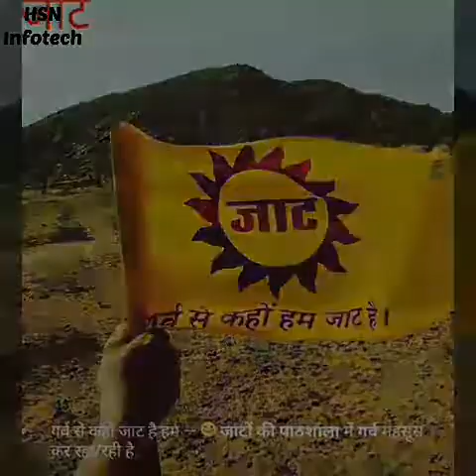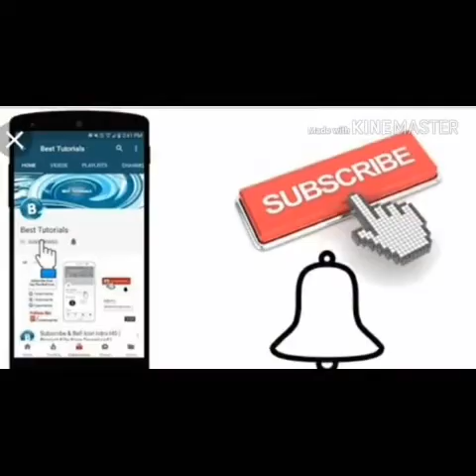Sunil Kumar dev zym body banao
Zym Sunil